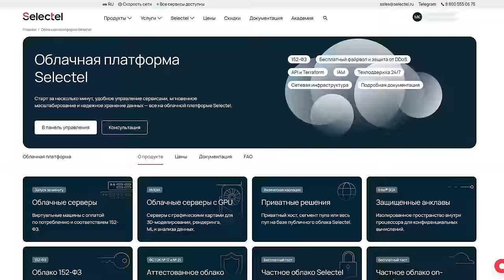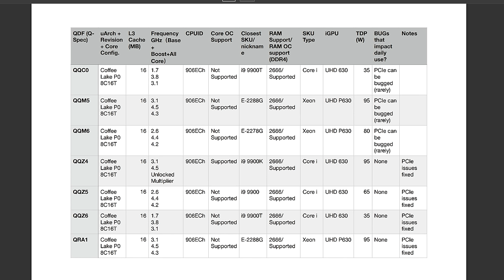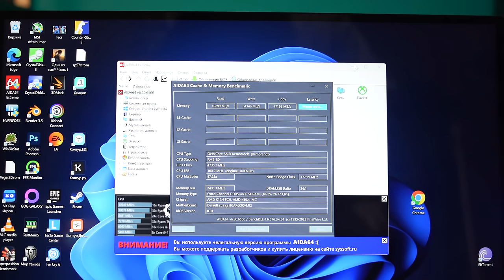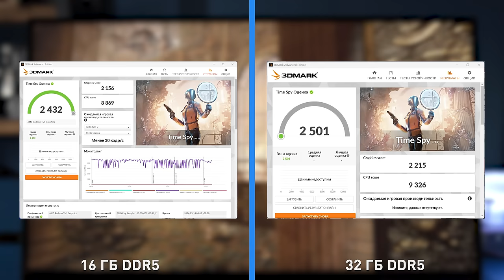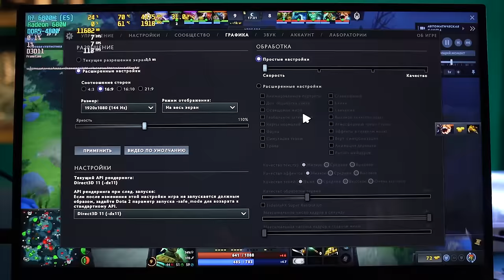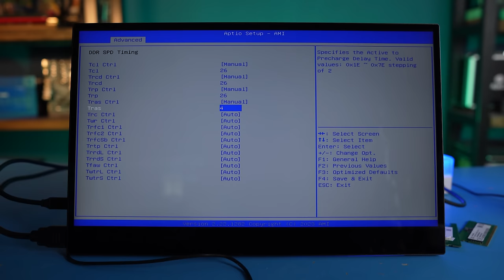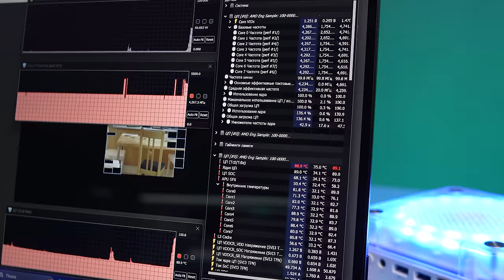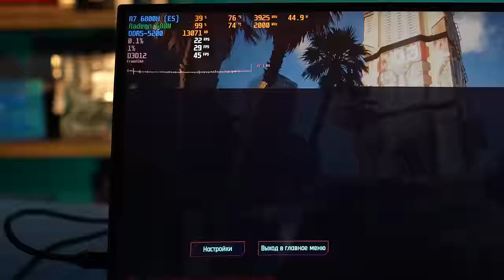Мини-ПК на инженерном Ryzen | Мифы и разгон DDR5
Реклама. ООО Селектел. ERID: 2VtzqxRqMik

Новая золотая жила – китайские мини-ПК. Можно ли сэкономить и купить GenMachine с инженерным Ryzen 6800H? Почему стоит отказаться от модулей DDR5 на 8 ГБ? Как безопасно разогнать миник на 15%?

00:00 – Вступление МК
02:54 – Инженерные процессоры
06:36 – Тесты 6800H ES в бенчмарках 16 Гб и 32 Гб
10:46 – Тесты в играх
13:21 – Рабочие задачи
14:08 – Разгон
18:05 – Итоги